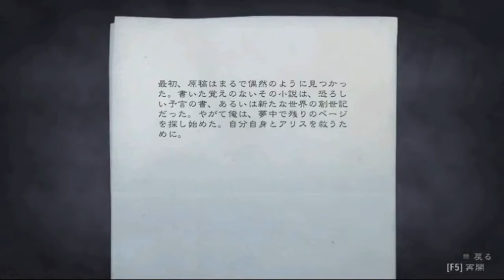コメ付き アランウェイクをゆっくり実況プレイ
ラノベ作者は天国だな よくできてるな 闇の衣と光の玉ですね、わかります ダメージ・・・?  ほんとにだよwwww えっ なんつーか・・・すげぇな・・・  弾だけか おっ 湿ってそう うぽつ うぽつです 乙 うぽつ 2 1